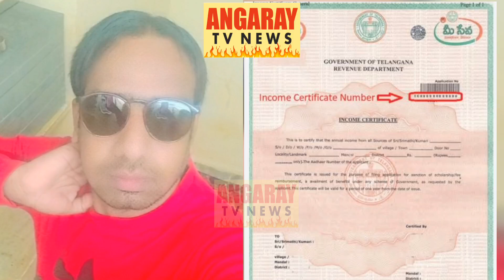Caller Questioning About Taking Huge Amount For Income Certificate At Many Mee seva Centers For..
Viral Call Recording ...
Caller Questioning About  Taking Huge Amount For Income Certificate At Many Mee seva Centers For Minority  Loans